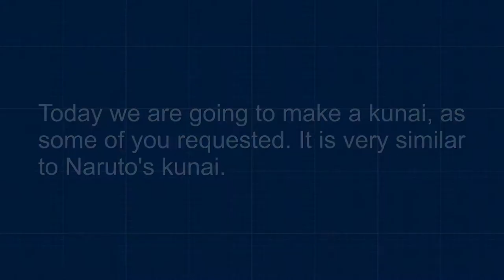How To Make A Wooden Kunai - Woodworking For Beginners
►This tuesday we are going to make a very simple kunai
►This Kunai is very similar to the one Naruto wields
►Making this project does take you less than an hour

You need to have WinRar installed on your computer to be able to open the .rar files.